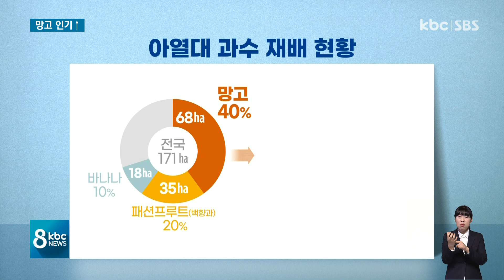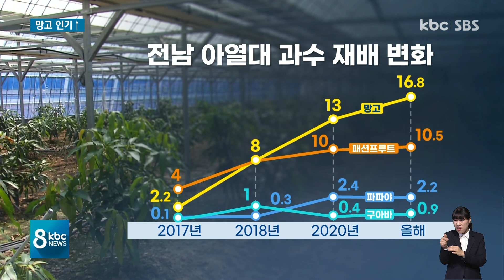애플망고, 국내 아열대 과일 '독주'.. 재배 면적 커져 / kbc뉴스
지구 온난화로 아열대 작물 재배 면적이 크게 늘고 있는데요.

특히 망고는 높은 당도와 부드러운 식감으로 소비자의 입맛을 사로잡으며 아열대 과일 시장에서 독주하고 있습니다.

다른 아열대 과일이 소비처 확보에 어려움을 겪고 있는 것과 비교됩니다.